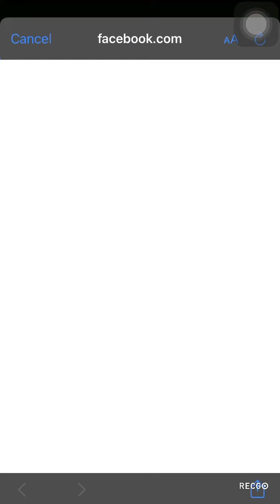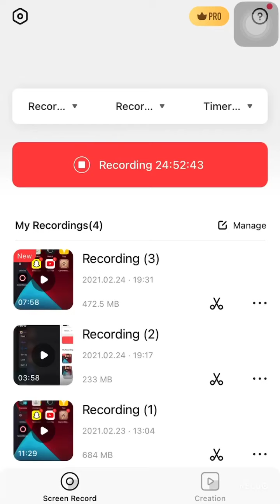25 February 2021